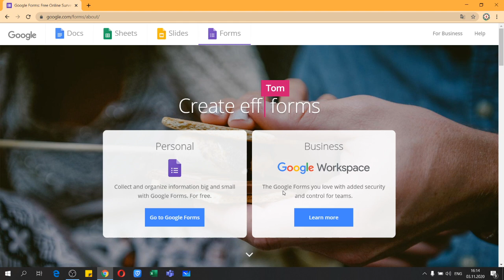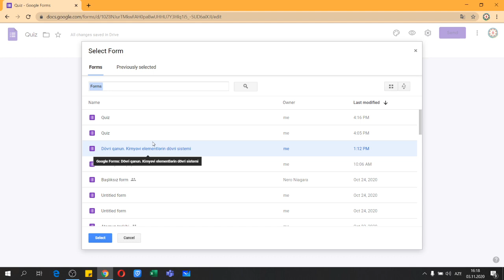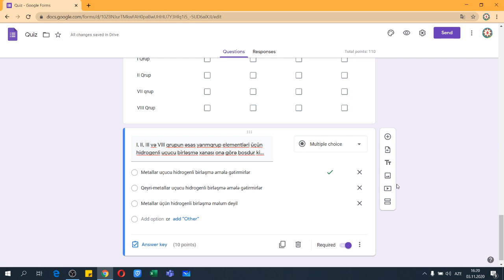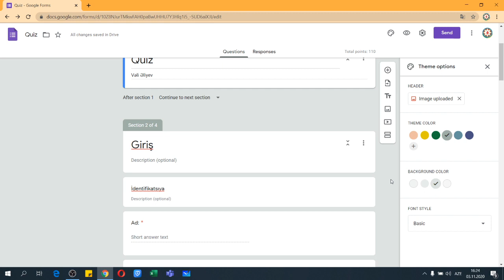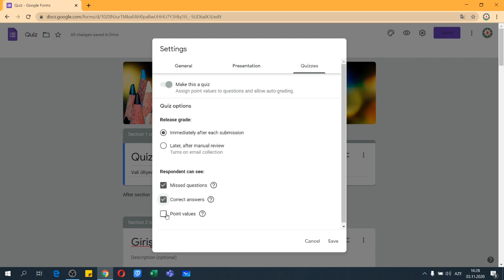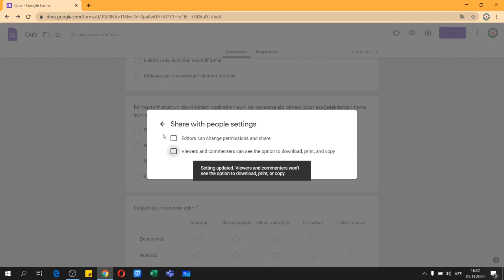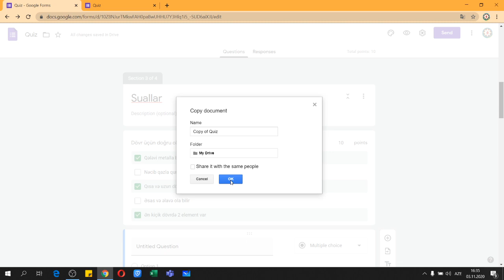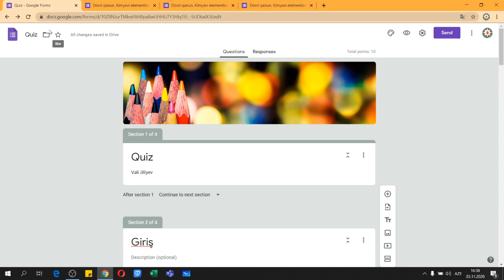Google Forms ilə Quiz yaratmaq